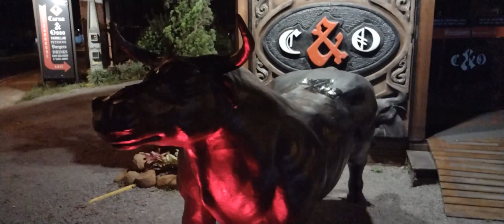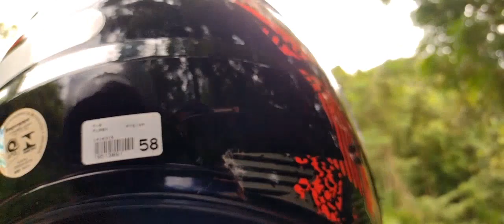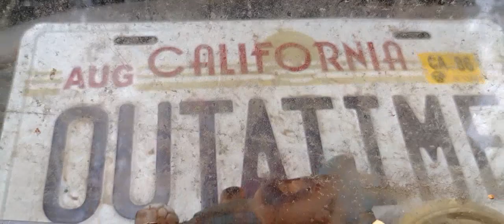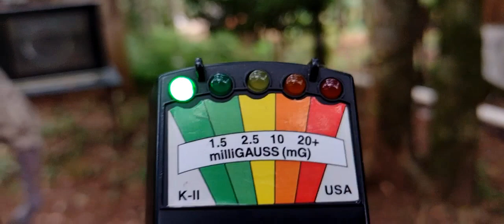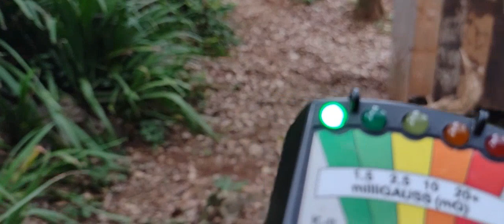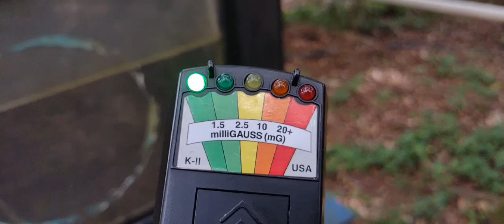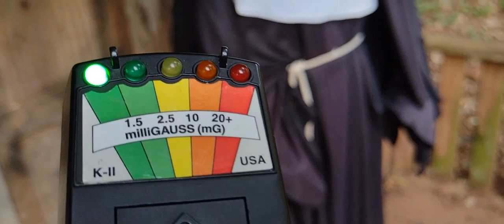Museu do Terror / 2 - A vida Eterna está aqui na presença do K2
Nesta cidade linda se esconde coisas ocultas , onde fui almoçar em um restaurante e o garçom relatou que existe mesmo coisas sinistras na região , ele relatou que passou por um prédio e sentiu como se alguém tivesse empurrado_o . ( No próximo vídeo estarei mostrando antigo colégio das freiras que está em reforma ) .